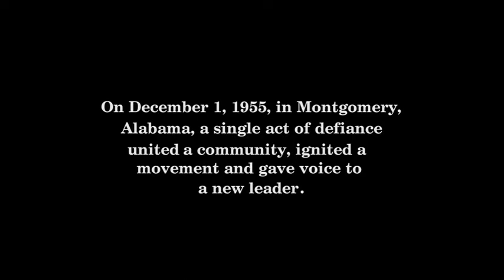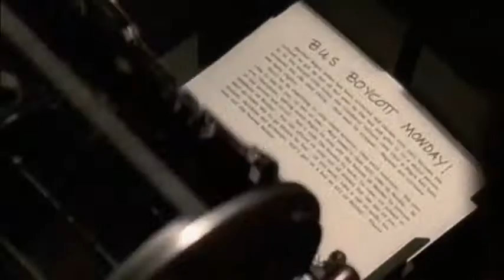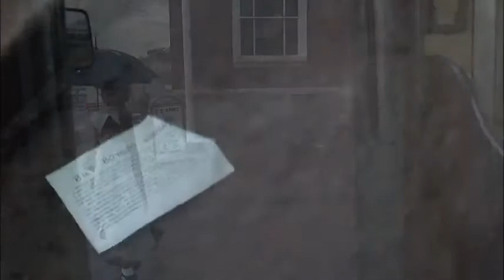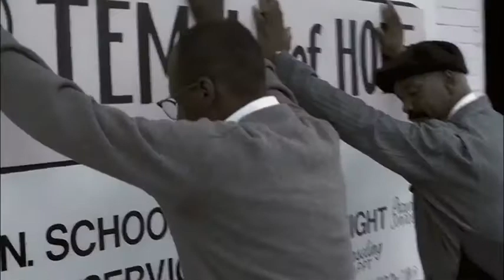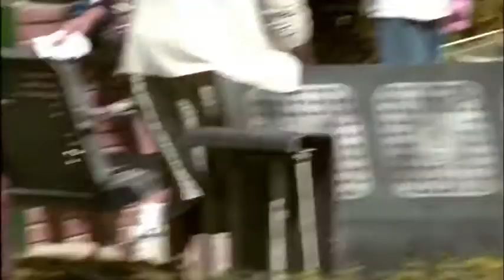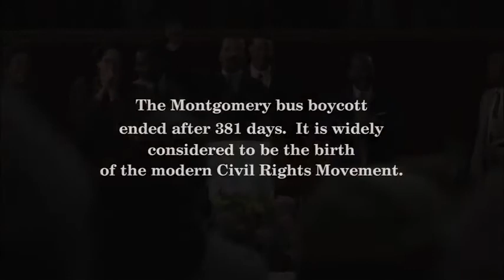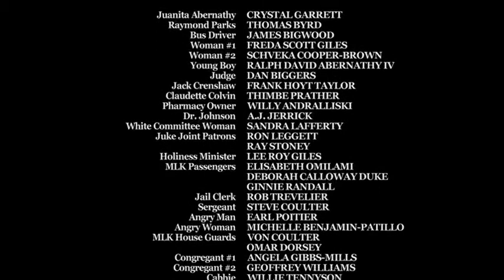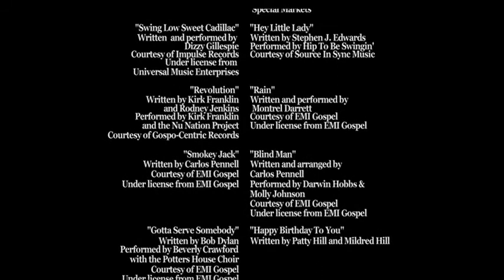Filme Resistência civil - a única chance do povo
O filme mostra algumas estratégias de reisitência pacífica, desenvolvidas, nesse filme, por Martin Luther King. ativar legendas